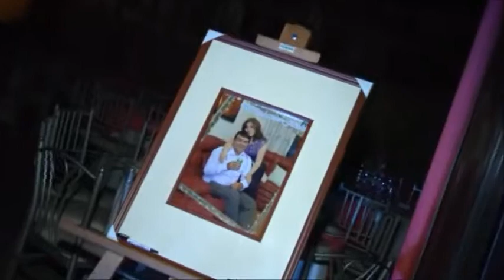Recepcion del MATRIMONIO DE MARITA Y ALVARO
Recepcion para 200 invitados.Presenta toldo  con tela organza.Pista de baile con columnas iluminadas.Mesa de Buffet quesos,panes,vinos.Cuadro de firmas.